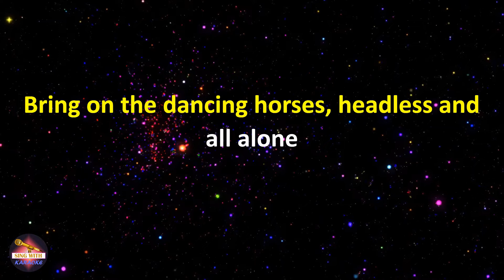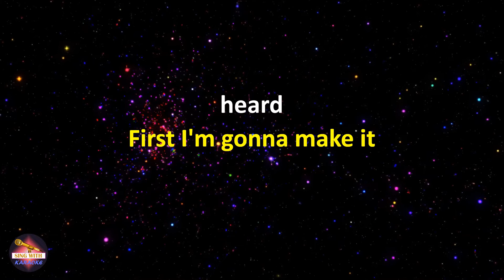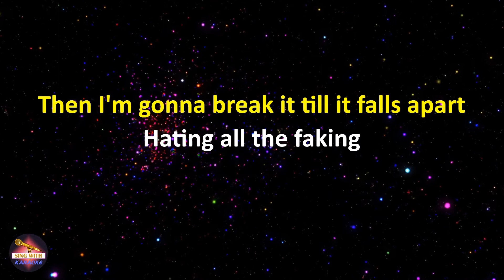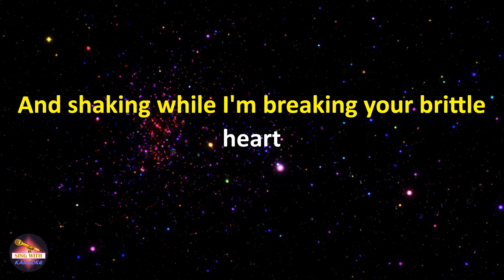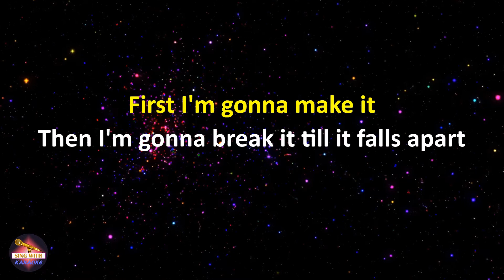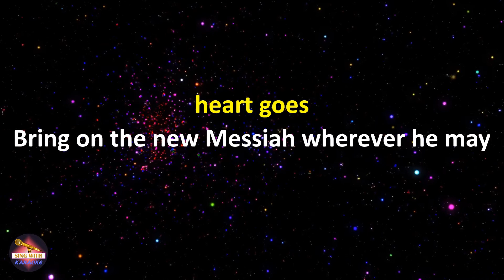Echo & The Bunnymen - Bring On The Dancing Horses (Lyrics version)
Lyrics:
Jimmy Brown, made of stone
Charlie clown, no way home
Bring on the dancing horses, headless and all alone
Shiver and say the words of every lie you've heard

First I'm gonna make it
Then I'm gonna break it till it falls apart
Hating all the faking
And shaking while I'm breaking your brittle heart

Billy stands all alone
Sinking sand, skin and bone
Bring on the dancing horses wherever they may roam

Brittle heart, brittle heart

Brittle heart and my little heart goes

Bring on the headless horses wherever they may roam

And shaking while you're breaking my brittle heart

Brittle heart, brittle heart and our little heart goes

Bring on the new Messiah wherever he may roam